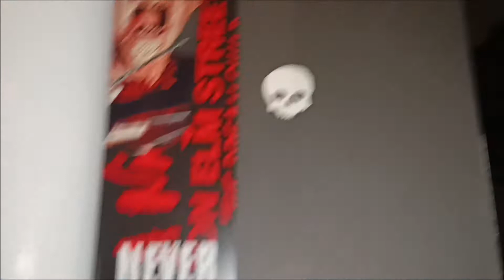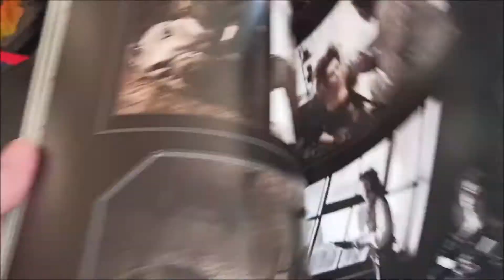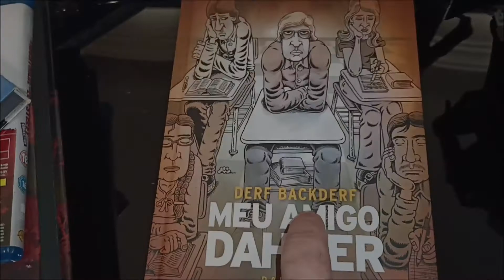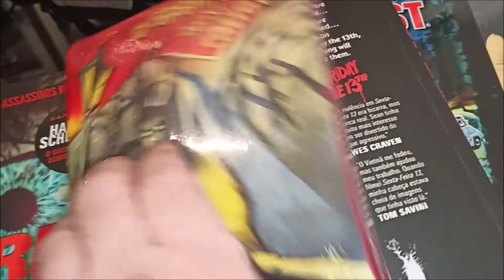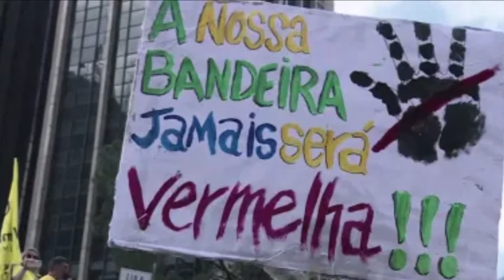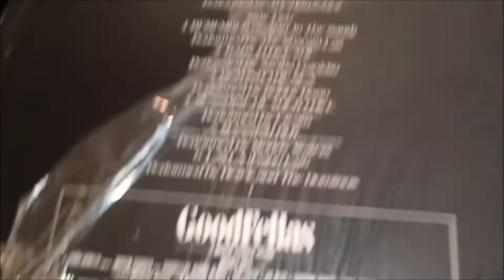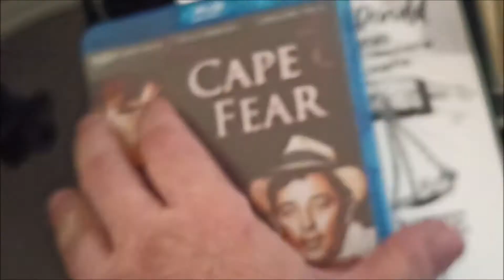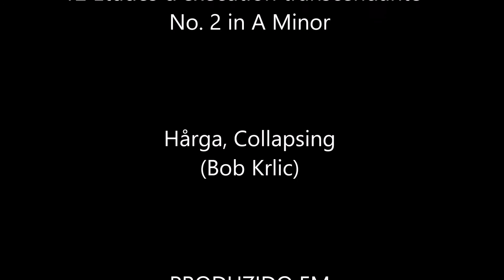Coleção Slasher e Serial Killers - Parte 2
Minha Coleção Slasher e Serial Killers - Parte 2, com itens como livros, trilhas sonoras, figuras e filmes sobre este sangrento tema.